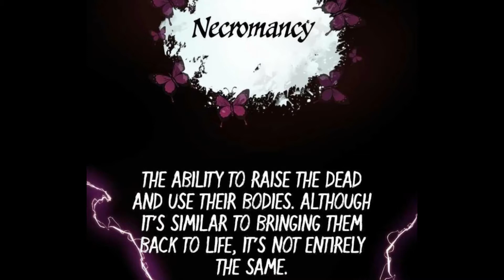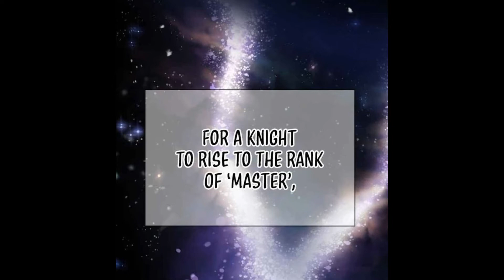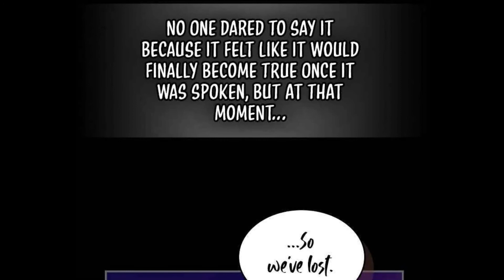Top 10 Manhwa Where MC Reborn / Reincarnated / Past-itself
Top 10 Manhwa Where MC Reborn / Reincarnated